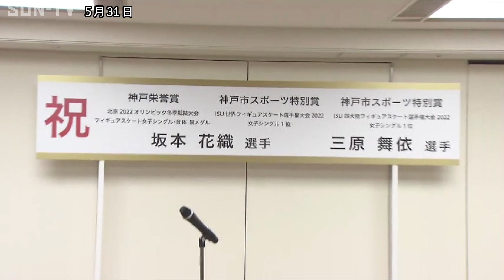フィギュア 坂本花織選手と三原舞依選手にスポーツ特別賞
フィギュアスケート競技で活躍する神戸市出身の坂本花織選手と三原舞依選手に、「神戸市スポーツ特別賞」などが贈られました。

午前11時前、神戸市役所を訪れた坂本花織選手と三原舞依選手。職員に拍手で迎えられ、花束を受け取りました。

坂本選手は北京オリンピックに出場し、フィギュアスケートの女子シングルと団体でそれぞれ銅メダルを獲得。ことし3月に開かれた世界選手権では、女子シングルで金メダルを獲得しています。

三原選手はことし1月に開かれた四大陸選手権で女子シングルに出場し、5年ぶりの優勝を果たしました。

31日は、オリンピックでメダルを獲得した神戸ゆかりの選手を表彰する「神戸栄誉賞」が坂本選手に、「神戸市スポーツ特別賞」が坂本選手と三原選手に贈られ、久元市長は「スケートに親しむ子どものためにも施設や練習環境が良いものになるよう取り組んでいきたい」と協力を約束しました。

2人は来年、埼玉県で開かれる世界選手権での活躍を誓っていました。